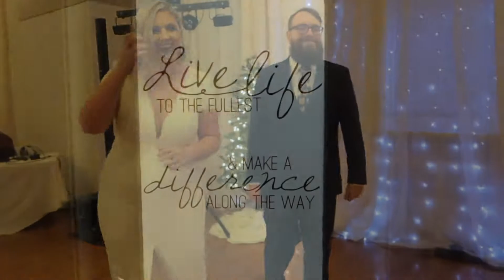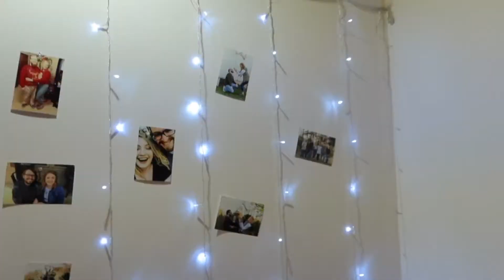Kyle & Holly King-Harrow Wedding Reception Video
Recorded on 12/10/21. Married on 12/11/20.

 Congratulations guys!

Pictures taken by Kaylee Henry